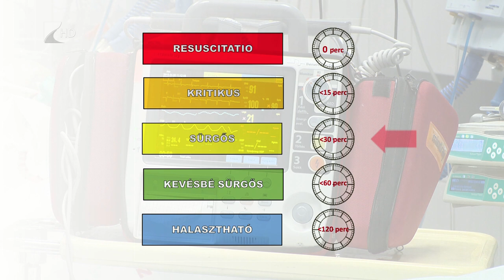Triázs rendszer a Szabolcs megyei kórházakban - Kölcsey Tv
Elindult a Magyar Sürgősségi Triázs Rendszer, azaz a sérültek osztályozása a Szabolcs-Szatmár-Bereg Megyei Kórházak és Egyetemi Oktatórkórház intézményeiben is. Ennek köszönhetően öt ellátási szintbe sorolják a betegeket és az alapján látják el őket, hogy milyen súlyos az állapotuk. A Jósa András Oktatókórház Sürgősségi Betegellátó Centrumában már több mint tíz éve alkalmazzák a triázsolást, január elsejétől pedig Mátészalkán és Fehérgyarmaton is bevezették az új rendszert.